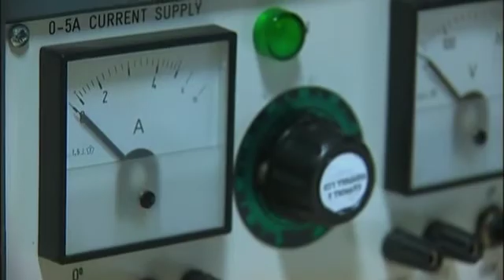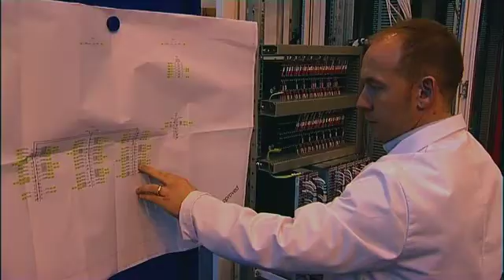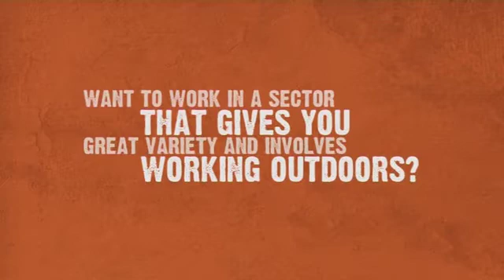Dale, Principal Engineer, Siemens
Dale is a Principal Engineer working at Siemens. He joined the company straight out of school and has now been to college and university through the company. Listen to Dale as he explains what a Principal Engineer does and what sparked his interest in the power sector.